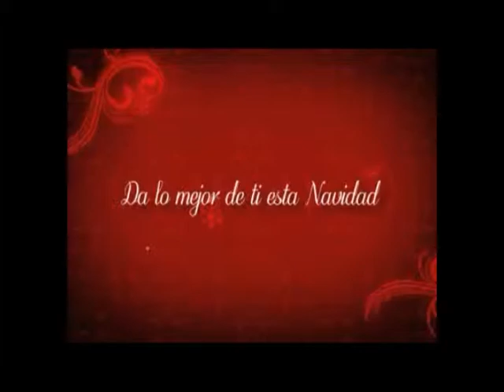Sin Censura con Vicente Serrano, programa lunes 12-1-14